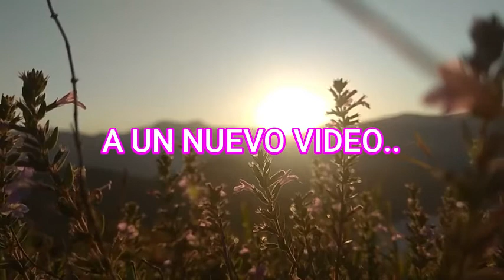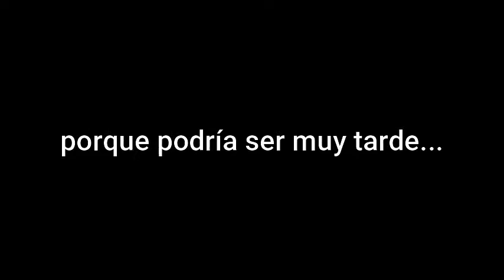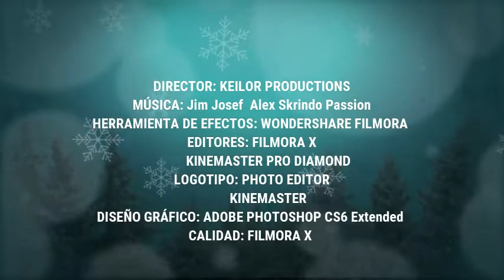Video especial | Keilor Productions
Si lees esto comenta:KeilorProductions videoespecial VideoEspecial #2021

Keilor Productions®